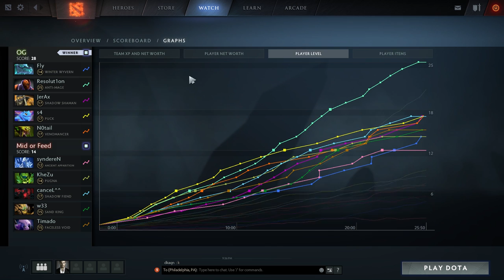Resolution Anti Mage RECORD BREAKING New 7.07b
Resolution Anti Mage Gameplay
RECORD BREAKING Last Hits In Pro Gameplay
OG vs Mid or Feed
KDA: 13/0/3
Duration: 25:50
GPM: 979